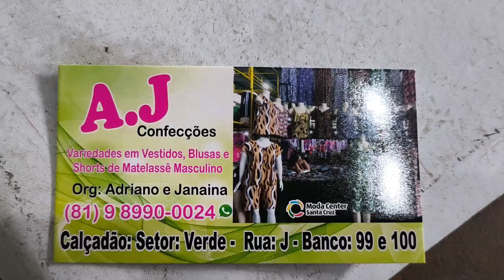Confecções Vestidos 13 Reais 81 9.8990 0024